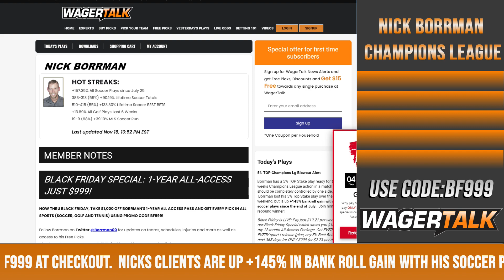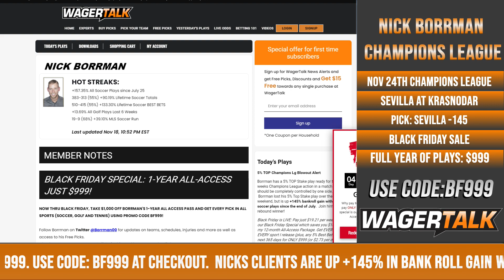⚽ UEFA Champions League Picks and Predictions | Sevilla vs Krasnodar Betting Preview | Nov. 24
The UEFA Champions League enters Matchday 4 on Tuesday, November 24 and WagerTalk's soccer handicapper Nick Borrman has a free soccer pick in the game between Sevilla and Krasnodar. A win would guarantee Sevilla a spot in the Round of 16, but Krasnodar did defeat Sevilla in their last match back in 2018.